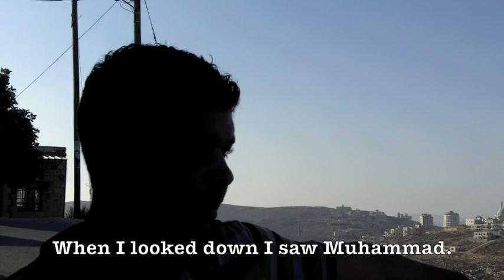Young people discuss life in Iraq Burin